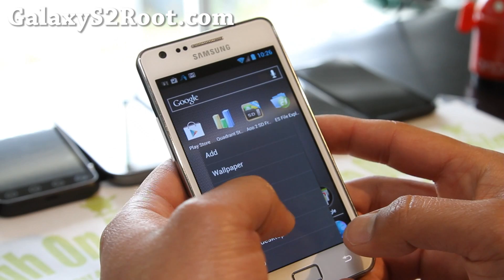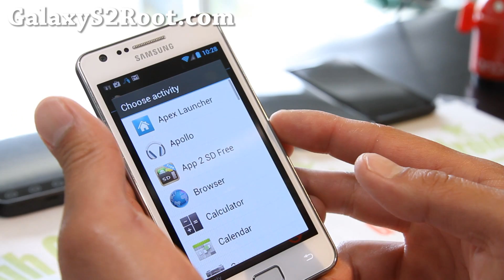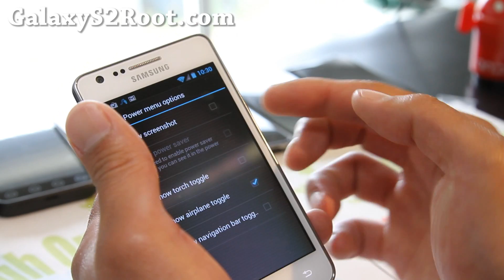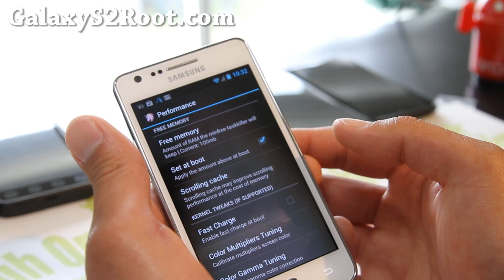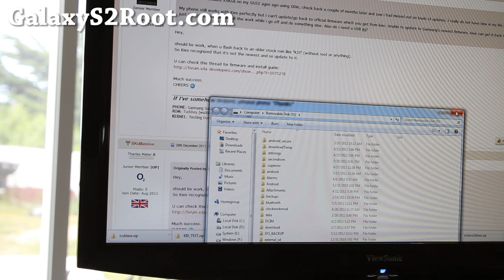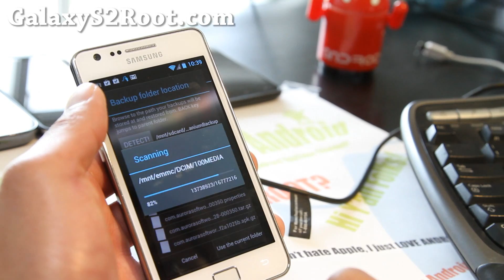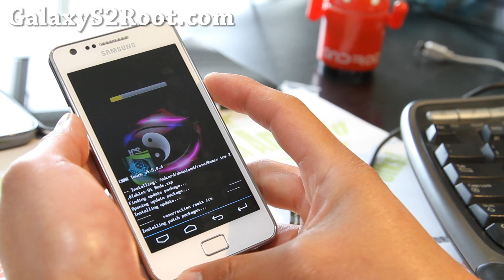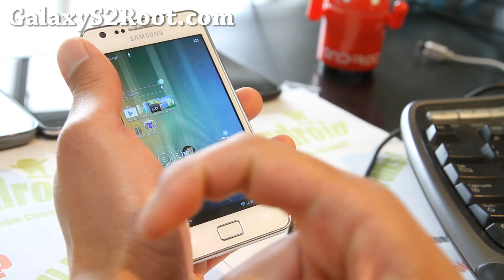Resurrection ICS ROM v2.0 for Galaxy S2 i9100!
Here's an updated Resurrection ICS ROM v2.0 for Galaxy S2 GT-i9100!

Galaxy S2 Reference
You will need a rooted Galaxy S2 to install all ROM/kernels.

NOTE: PLEASE ONLY INSTALL ROMS INTENDED FOR YOUR VERSION OF GALAXY S2!

For all international/original Galaxy S2/i9100, please see FAQ here for all rooting, backup, install guides:

For all AT&T Galaxy S2 SGH-i777, please see FAQ here for all rooting, backup, install guides:

T-Mobile Galaxy S2 SGH-T989, please see FAQ here for all rooting, backup, install guides:

Sprint Galaxy S2 SPH-D710, please see FAQ here for all rooting, backup, install guides:
Galaxy S2 ROMs